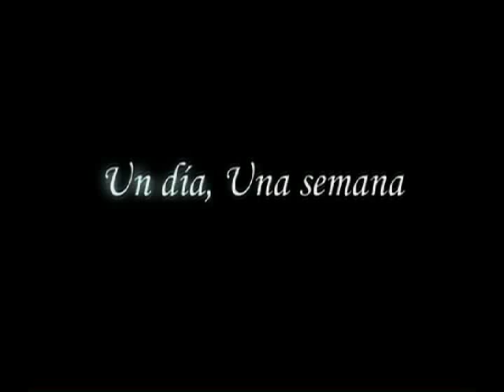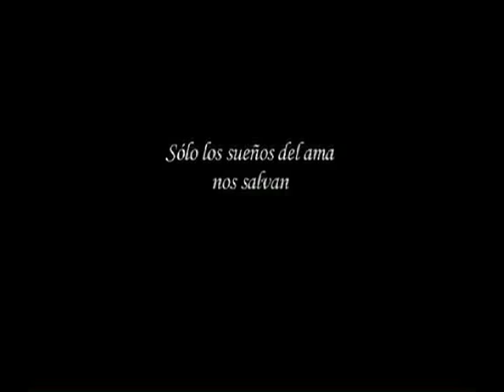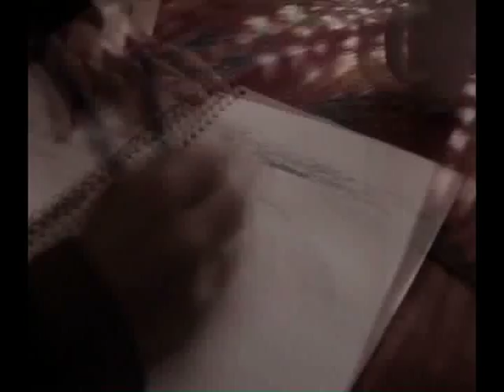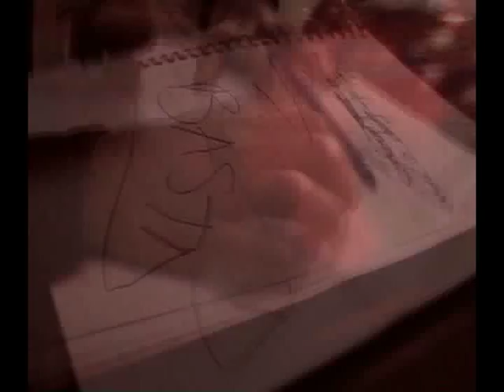Un día, una semana, Universidad de Colima.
Titulo: Un día una semana
Entidad productora: Universidad e Colima
Director realizador: Claudia Camberos Vaca
Guionista: Claudia Camberos Vaca
Duración: 10'07''
Año de producción: 2010